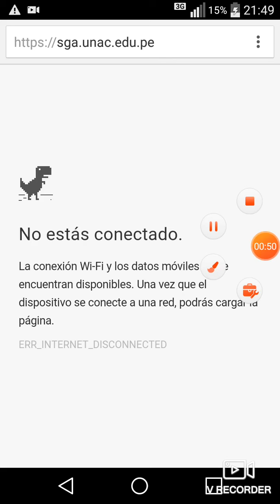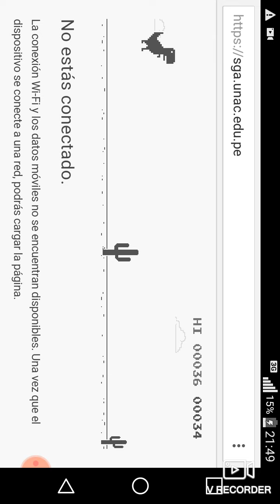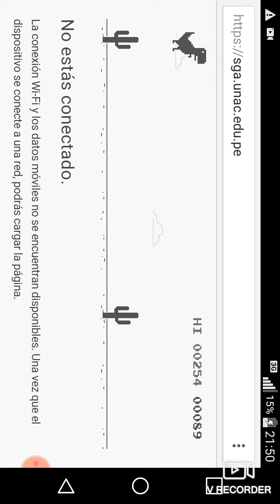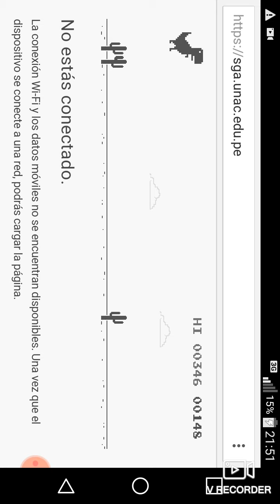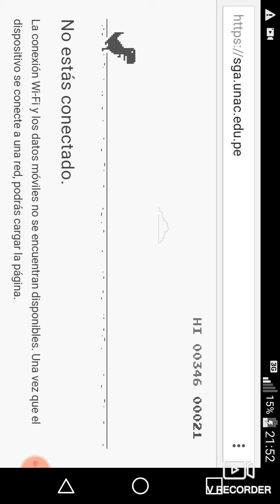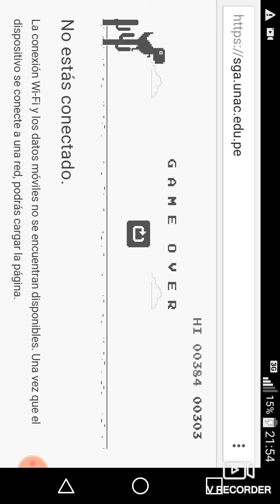Cuando te quedas sin Internet